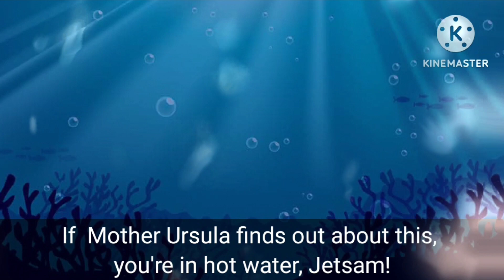Discovery from a moray|| Disney|| HC|| Gacha Plus|| Dream on meme||⚠️NOT MY MUSIC OR AUDIO⚠️